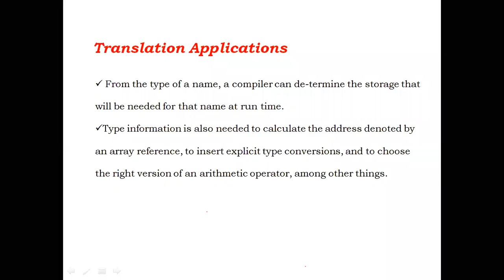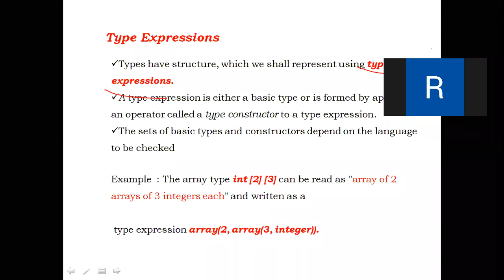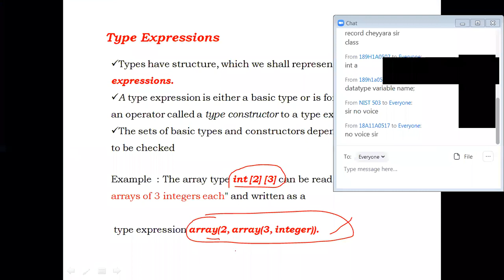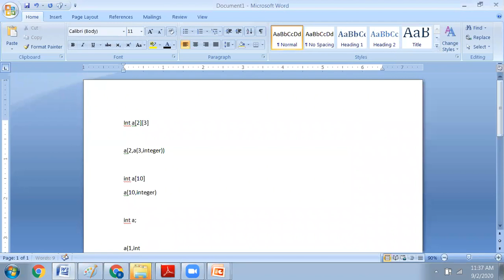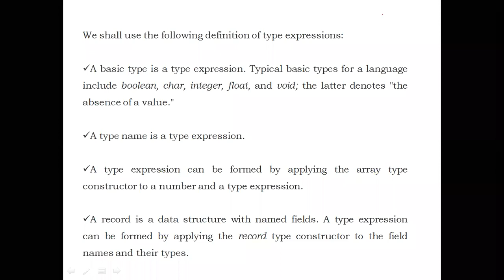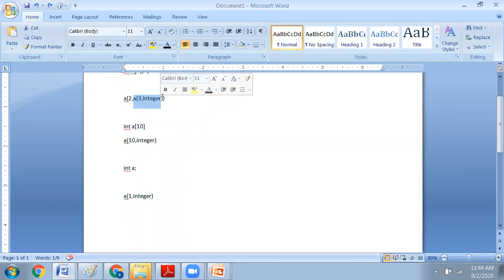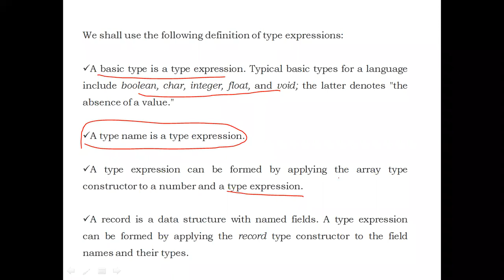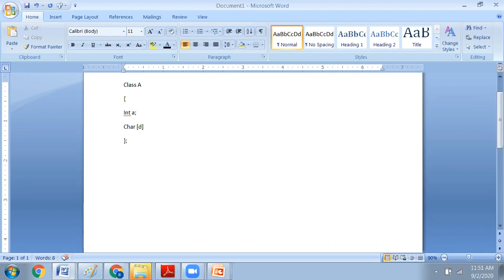Types and Declarations